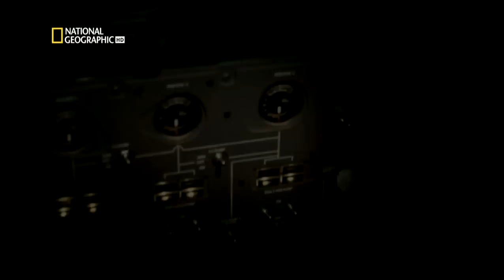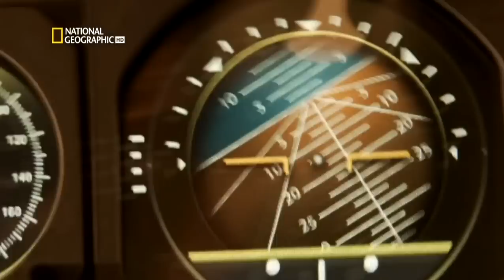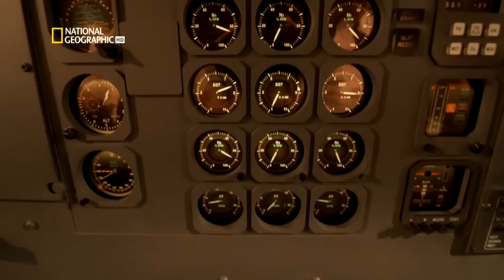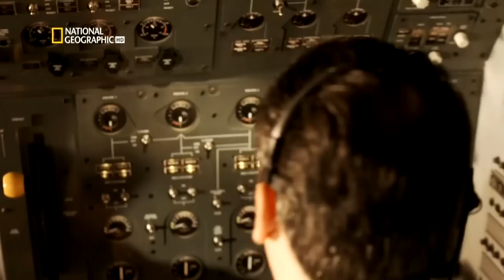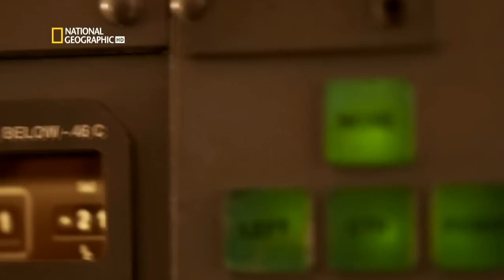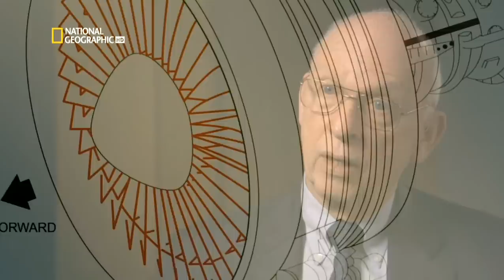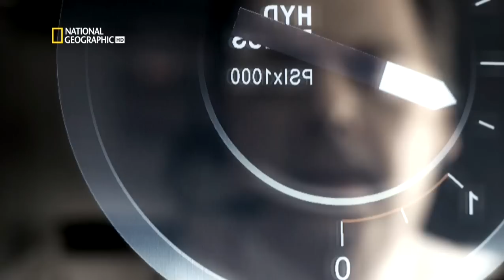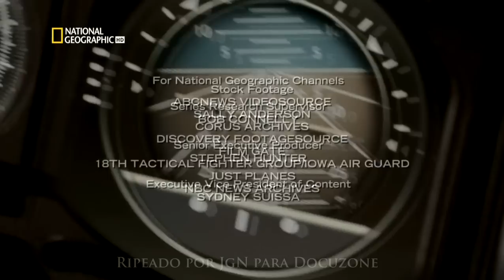Mayday Catastrofes Aereas: Aterrizaje de Emergencia en Lowa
El día 19 de julio de 1989 el vuelo 232 de United Airlines se encuentra a once mil metros de altura sobre Iowa cuando de pronto explota uno de sus tres motores.